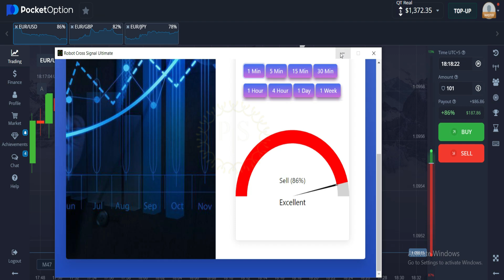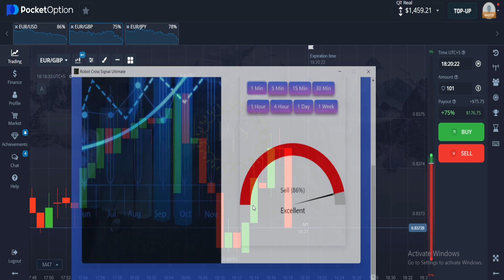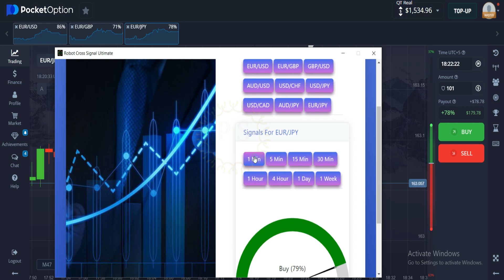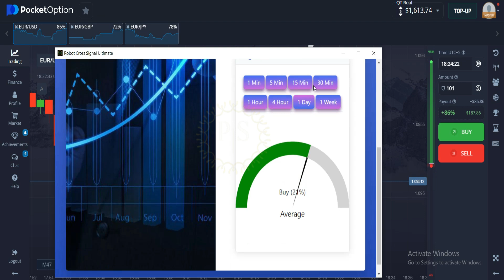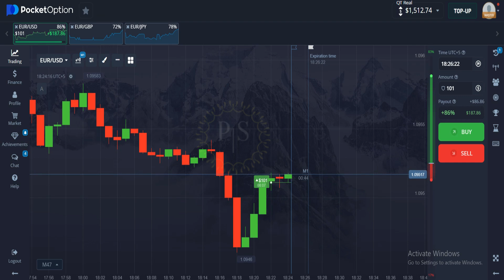Binary Trading Win 4 Shorts With Robot Cross Signal Ultimate |+328$ Live Trading - Pocket Option bot